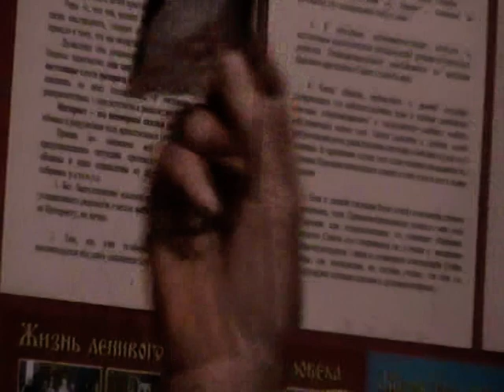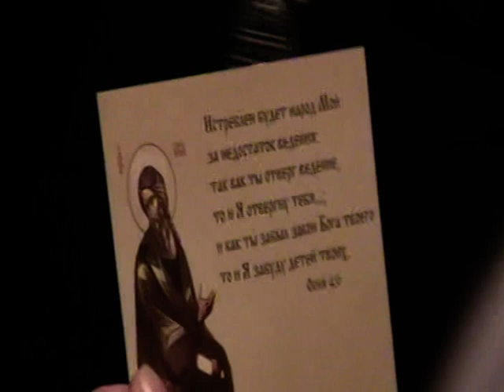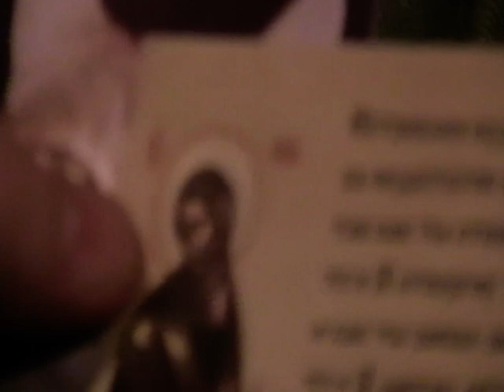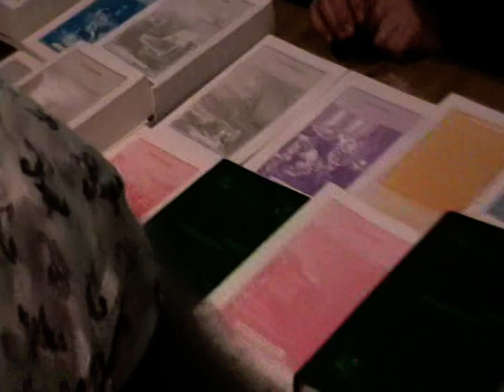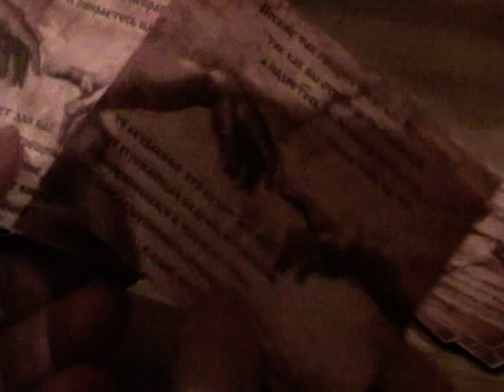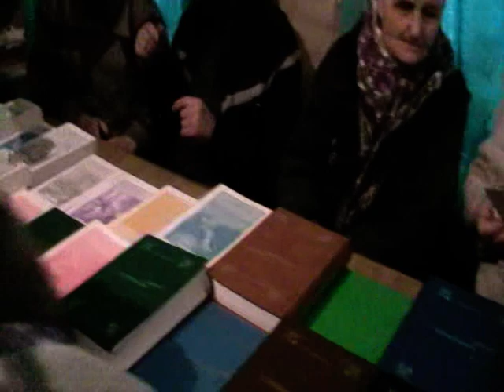Собрание 23. 02. 2014. Украина, прошения, виновность.